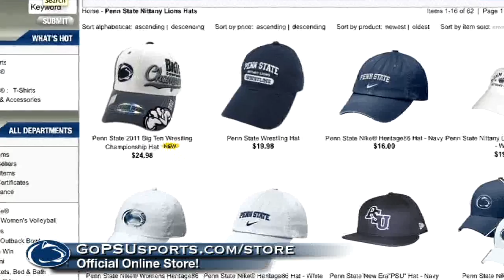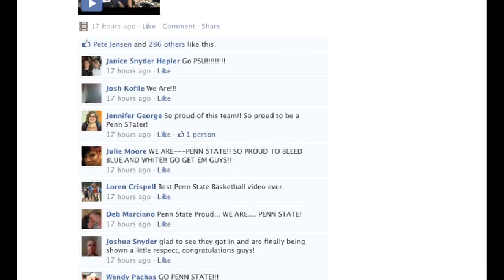For The Glory (3/14)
Happy Valley has NCAA Fever!  Three teams head to NCAA postseason, Men's Volleyball returns from a West-Coast trip, and Baseball goes on a hot streak.  Gia Motyl hosts.